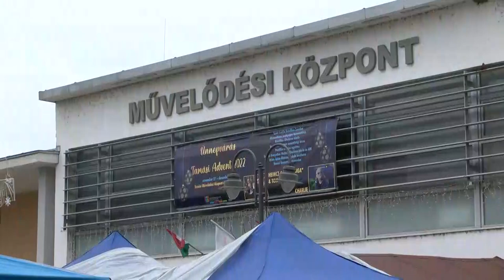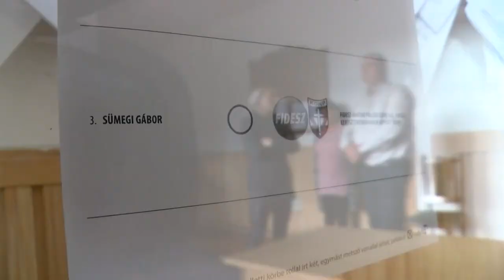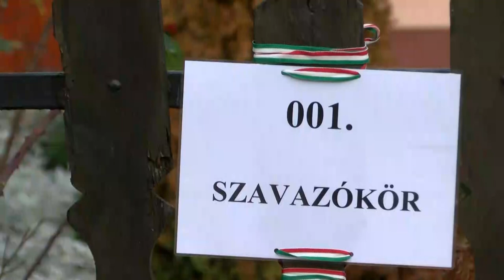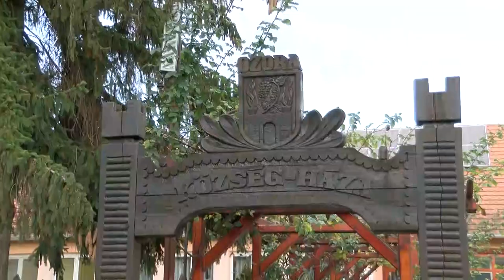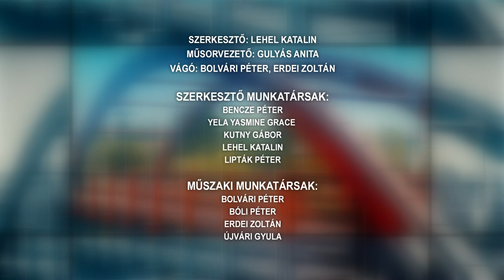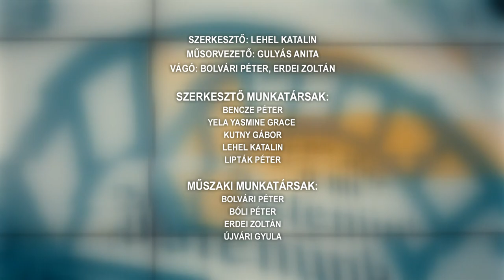Tamási Táj - magazin 20221214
Jótékonysági vásárt tartottak az Aranyerdő Óvoda javára – Tamási
Sok ajándékkal érkeztek a jótevők a nagykónyi óvodába
Csilingelő szánjával érkezett a Mikulás a regölyiekehez
A hideg ellenére is együtt ünnepeltek Szakadáton
Új polgármestert és képviselő-testületet választottak az ozoraiak